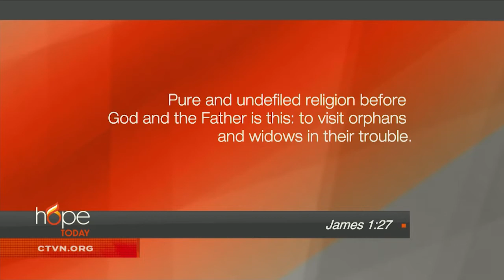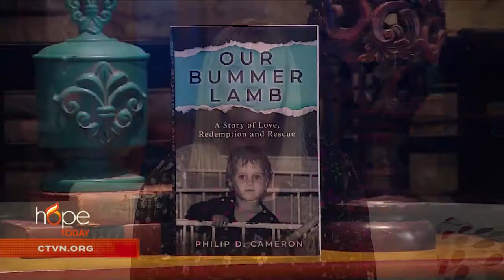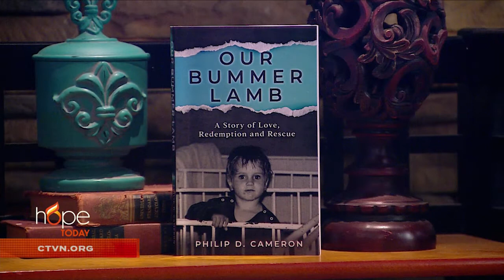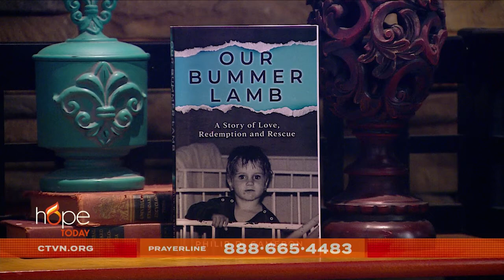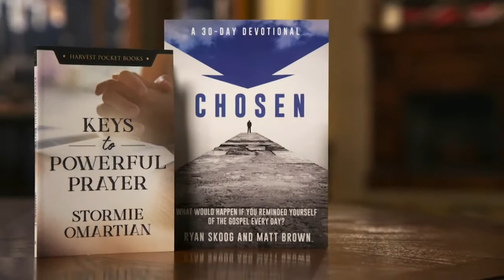Hope Today - August 20, 2020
Philip Cameron, Founder of The Orphans Hands organization returns to CTVN. He is the author of a new book “Our Bummer Lamb: Story of Love, Redemption & Rescue" and will share his heart for hurt, abandoned children.